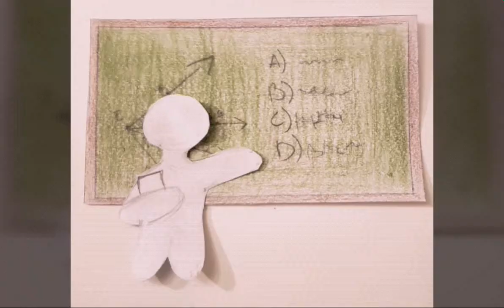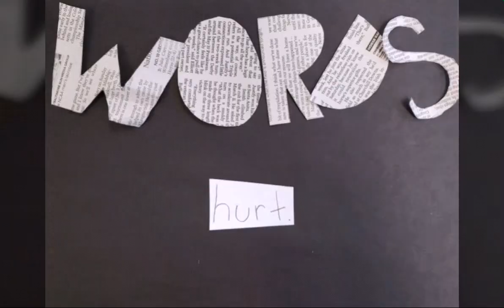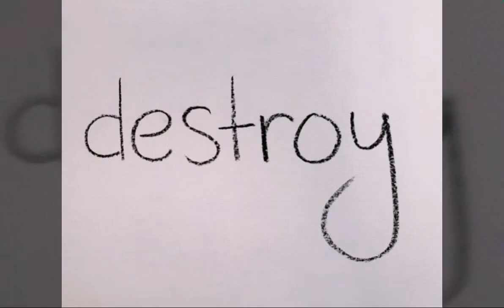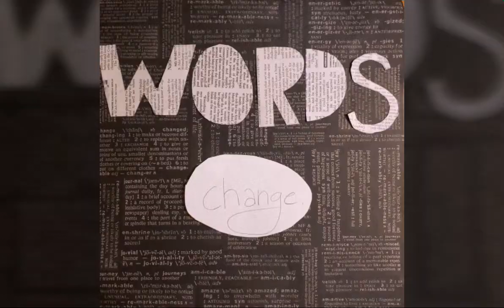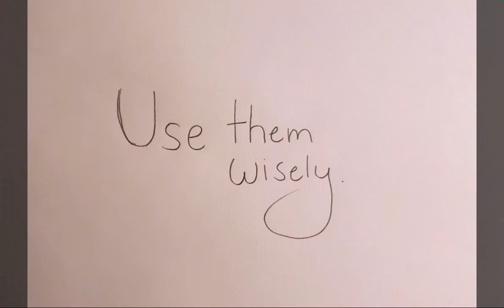perry hall middle Baldwin Tiara Aragon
BCPS FIlm Expo